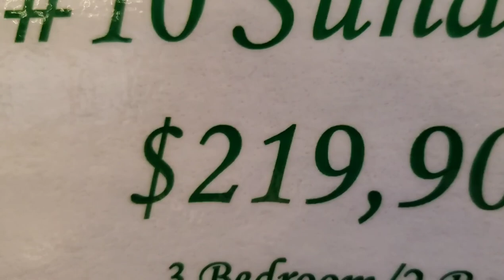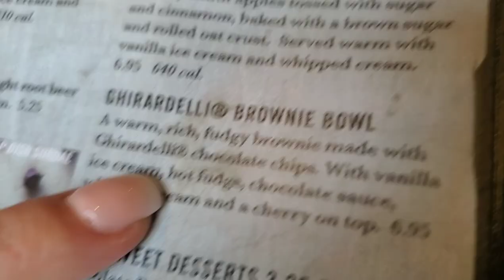Modular Home Search #2 (Vlog #125)